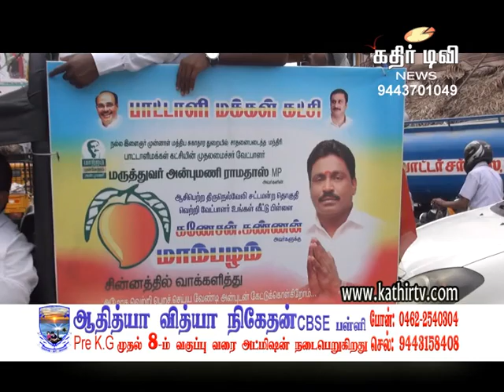நெல்லை டவுனில் பா.ம.க.நிறைவு பிரச்சாரம் -Kathir TV- (No.1 Web Tv in Tirunelveli)